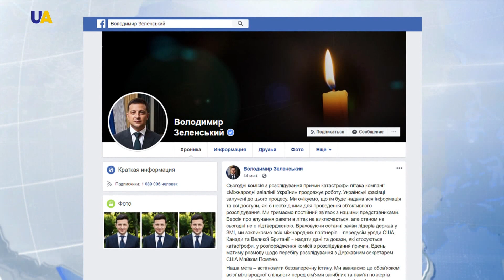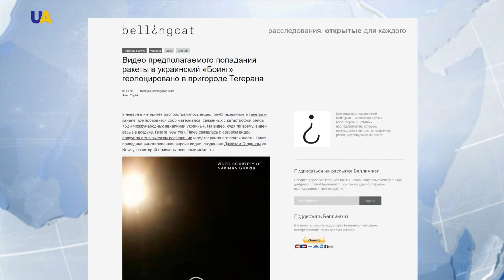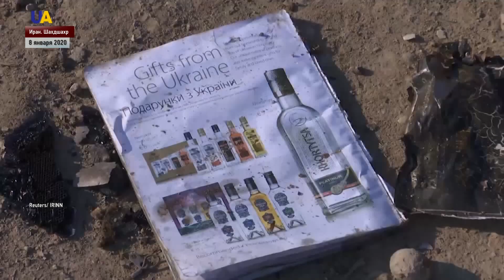Выпуск новостей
Смотрите в этом выпуске:
- Версия о попадании ракеты в украинский самолет в Иране не исключается, но не является подтвержденной.
- Обвинения в причастности к крушению украинского Боинга отрицают в Иране.
- ДНК формулы родственников погибших в крушении украинцев сегодня должны переслать в Тегеран - для идентификации тел.
- Память жертв авиакатастрофы украинского самолета в Иране почтили в Торонто.
- За минувшие сутки боевики на Донбассе шесть раз открыли огонь по украинским позициям.
- Министерство социальной политики освобожденных из плена ОРДЛО обращаться за соцпомощью.
- Британская Палата общин поддержала законопроект о Brexit спустя три года споров.
- В швейцарской Лозанне состоялась торжественная церемония открытия третьих зимних юношеских игр.

Новости 11:00 за 10 января 2020 года